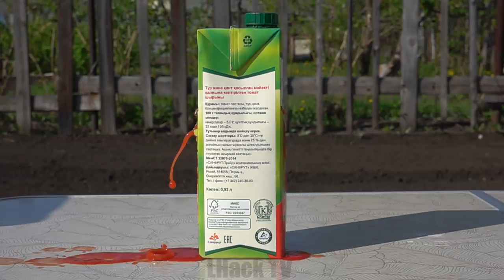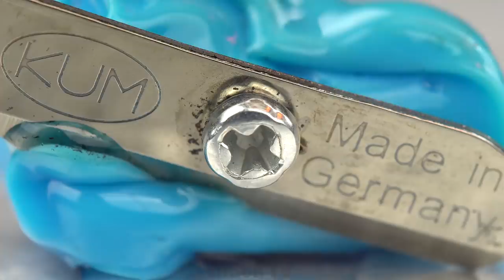EXPERIMENT: CROSSBOW VS PINEAPPLE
Hi guys! Today I Will Show You Crazy Experiment: Crossbow vs Pineapple!